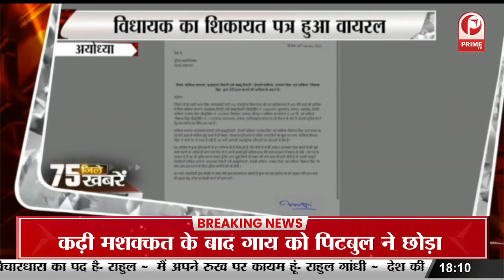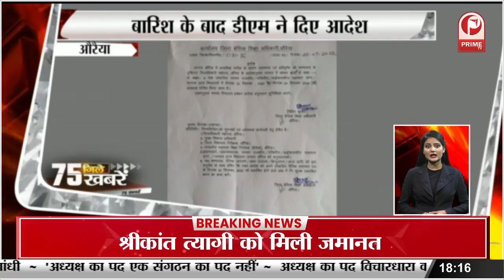गाजीपुर में जिलाधिकारी आर्यका अखौरी का शानदार आगाज || Prime Tv